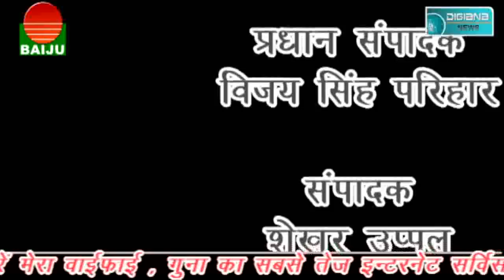पूर्व थाना प्रभारी आशीष सप्रे का गवाहों पर दबाब बनाए जाने की शिकायत दर्ज कराने पहुँचे